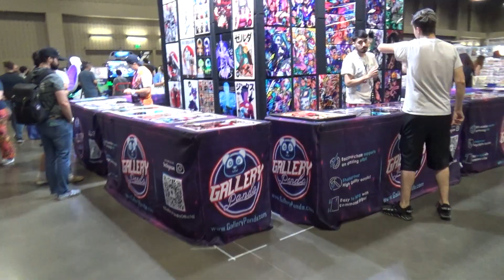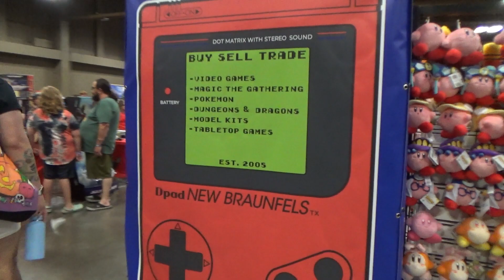Classic Game Fest 2023 - Vendor Hall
Finally got it up - Day 1 only (7/22/23)